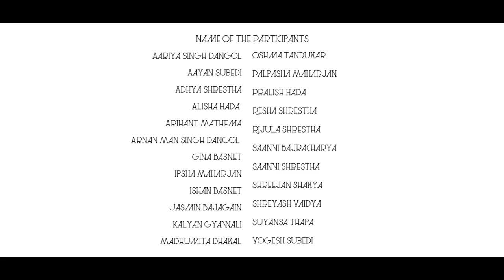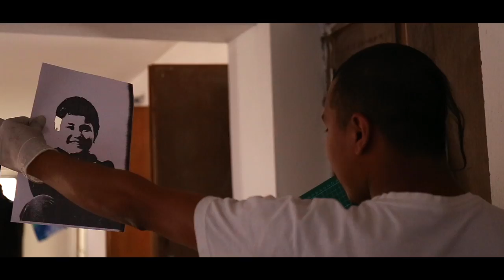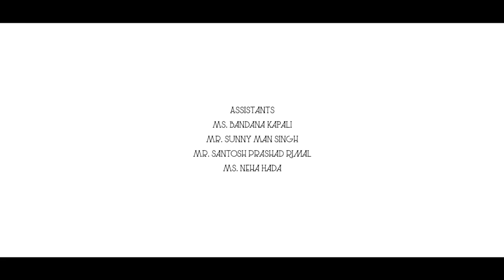Artudio Little Picasso 7: Spring Art Camp 2016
Mentors
Kailash K Shrestha / Contemporary Artist
Saur Ganga Darsandhari / Contemporary Printmaker
Raj Pradhan / Contemporary Animator
Karma Tshering Gurung / Contemporary Photographer
Shreeya Rai

Assistants
Bandana Kapali
Sunny Man Singh
Santosh Prashad Rimal
Neha Hada

Visual Documentation
Ashish Joshi
Yugal Shrestha

Music
Greg Dombrowski / Secession Studios

Video By
Biken Ranjit / Multimedia Artist